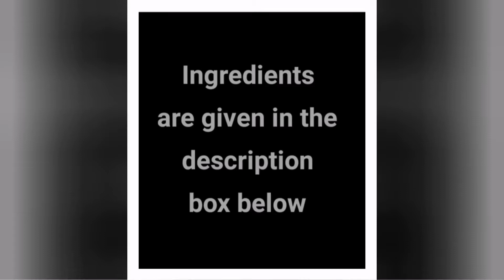Baby Corn Masala Recipe | Side Dish for Chapathi | Subtitles in English | Smitha's Samayal | Tamil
Yummy and tasty side dish for chappati.
Ingredients:
Baby Corn - 300 gms
Oil
Butter
Onion - 2
Turmeric powder
To Grind - 2 tomato and 10 cashew
Spices:
Bay leaf
Cardamon
Cloves
Jeera